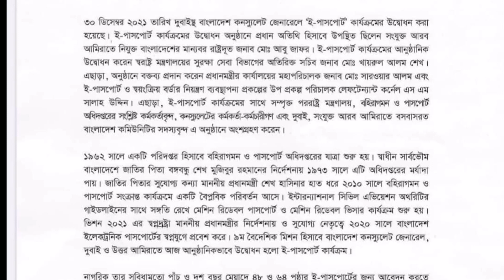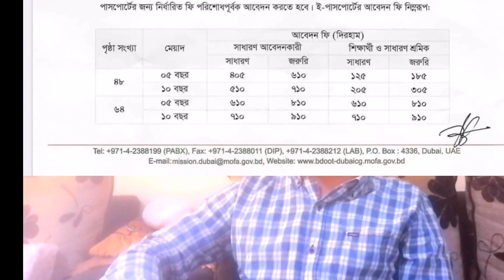ই-পাসপোর্ট করতে কতো লাগবে | ই-পাসপোর্টের জন্য কি ডকুমেন্টস প্রয়োজন হবে |ই-পাসপোর্ট কতদিনের বানানো হয়